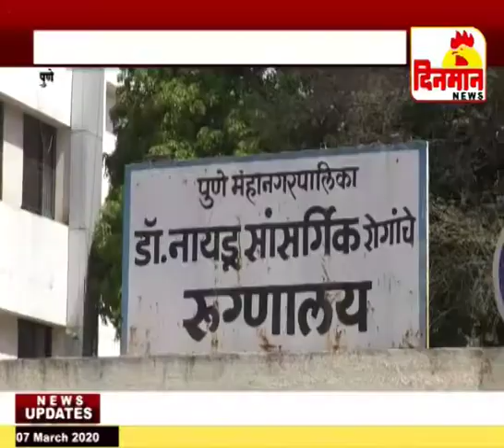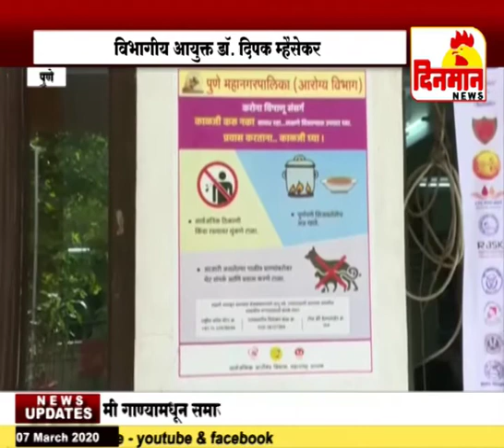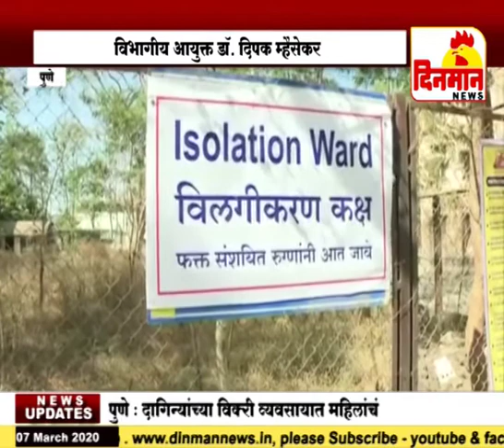कोरोनाचा प्रादुर्भाव रोखण्‍यासाठी प्रतिबंधात्‍मक उपाययोजना विभागीय आयुक्‍त डॉ दिपक म्‍हैसेकर